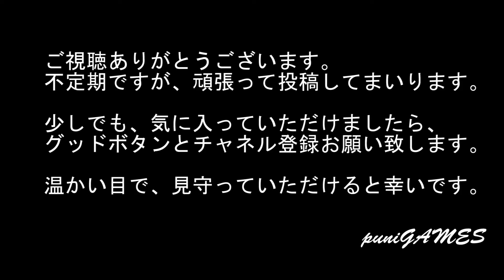【PS1】『アインハンダー』ちょっと変わったシューティングゲーム。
09時に公開動画は、ゲーム紹介やその他動画。
18時公開動画は、ゲームをプレイしていく動画。